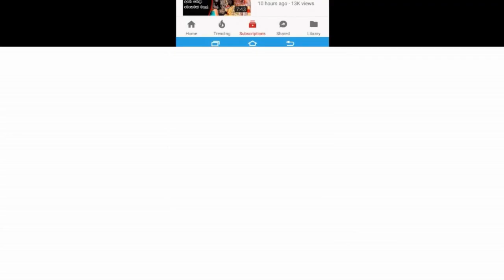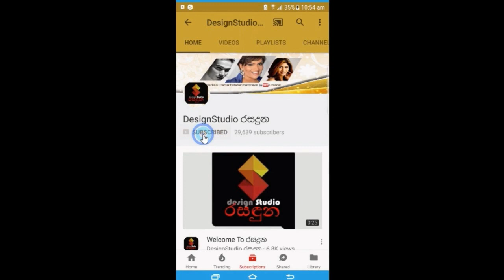ජීවණ ගමනින් බැසගිය ප්‍රවීණ නිලි සුරේනි සෙනරත්ගේ ජීවණ ගමනේ සොදුරු මතක.Late Actress Sureni Senarath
ඔබට නිවන් සුව ලැබේවා..!